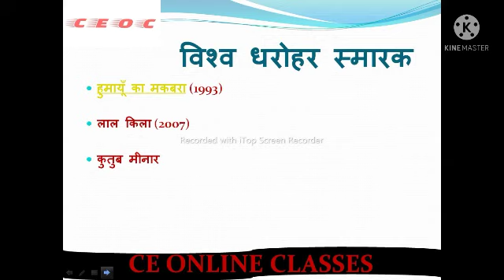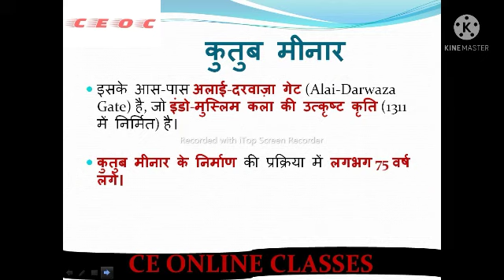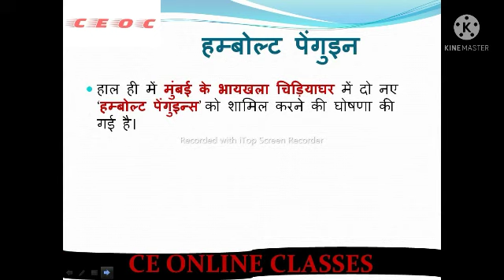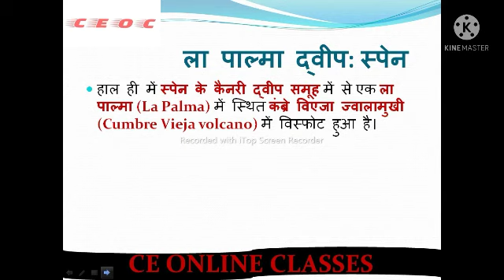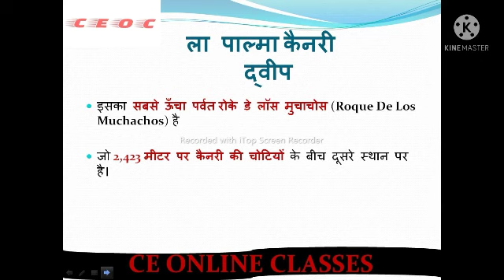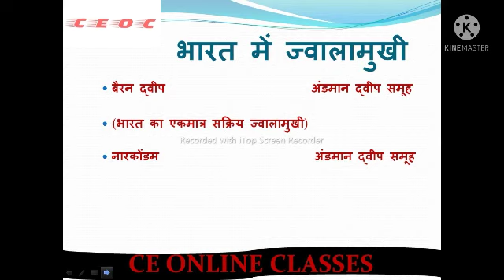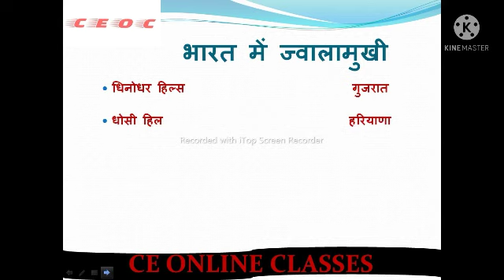The Humboldt penguin ceonlineclasses currentaffairs September 25, 2021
current affairs

The Humboldt penguin

kutub minar

la plama island Spain

la plama volcano